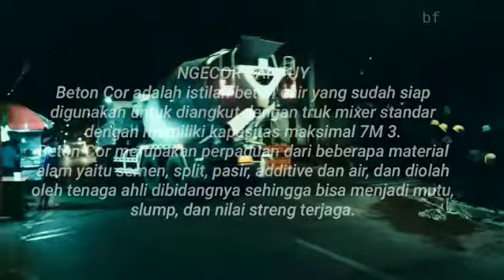NGECOR SANTUY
Selamat datang di channel eksklusif kami! 🎥✨

Dapatkan konten premium setiap hari—dari update terkini hingga tips dan cerita menarik yang hanya kami sajikan di sini. Jangan lewatkan! 🔔

Terima kasih telah bergabung!